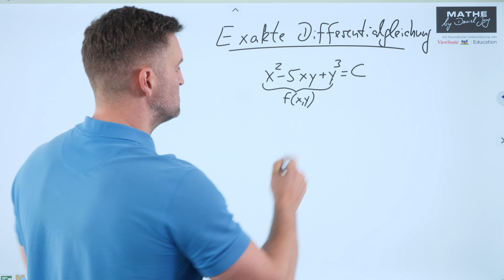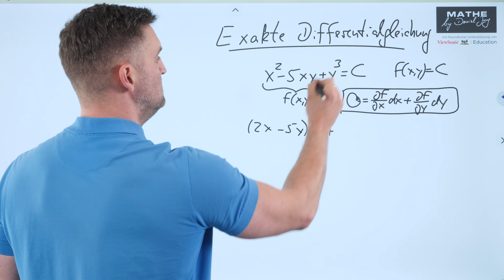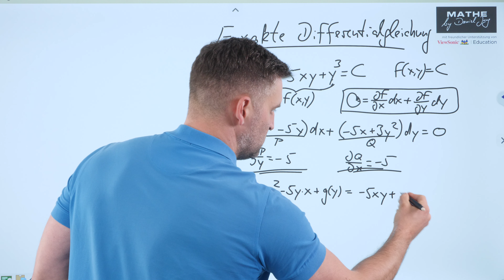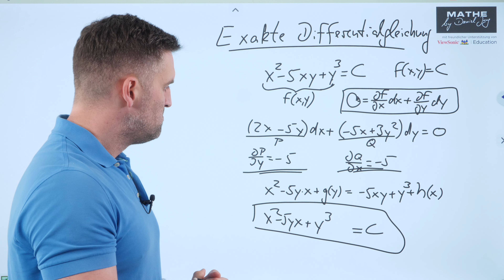Exakte Differentialgleichung | Mathe by Daniel Jung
Exakte Differentialgleichung.